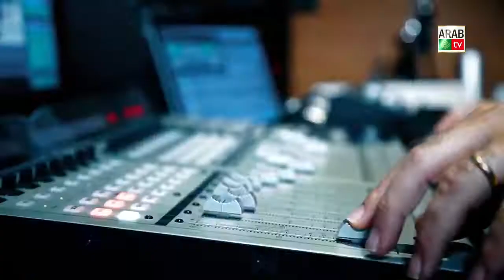Yacoub Shaheen يعقوب شاهين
Yacoub Joseph Shaheen, a Palestinian singer, was born on February 27, 1994 in the city of Bethlehem, Palestine.
His talent was noticed by his teacher and parents when he was around 5 years old.
By the age of 7 He was admitted into Edward Said National Conservatory of Music, he studied music and learned to play Oud , Buzuq, Clarinet and Percussion instruments.
Yacoub participated in school festivals and won a lot of schools singing Competitions.

In 2005 Yacoub won the title “Star of Palestine” نجم فلسطين, in a local talents show.
A turning point In Yacoub’s life in 2012 when he participated in a Palestinian talent show (New Star) and earned the first place and won the (Palestinian New Star) title.

On Oct 7th 2013 Yacoub released his first singleروح وانساني “ Rooh o Insany”
Lyrics by Elias Jeries.
Composed by Yacoub Shaheen.
Distribution musician John Handal and Istanbul Strings
Recorded RJ Production
Mastering Haytham Kawar studios, Jordan.

Yacoub participated in many local & International Festivals,
2008 Mediterranean countries Festival, Italy.
2015 Beit Jala Nights Festival.
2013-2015 International Festival of Christmas, Bethlehem
2012 Fuheis festival, Jordan
2015 anniversary Festival of Sariuyo Sat, Sweden.
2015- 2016 Bethlehem live festival.

on 25 Feb 2017 Yacoub Shaheen won the wildly popular ‘Arab Idol’ song contest, and crowned as Arab Idol 2017.